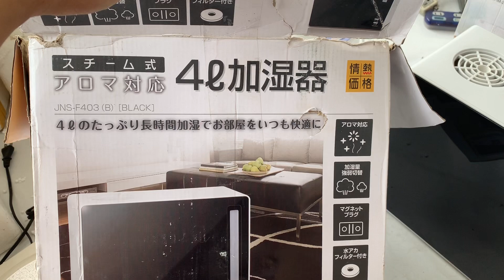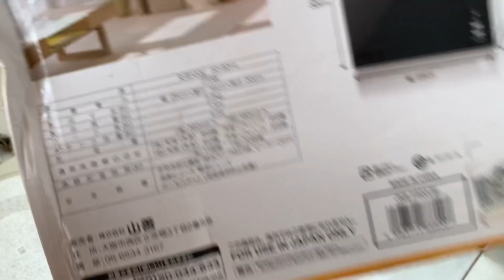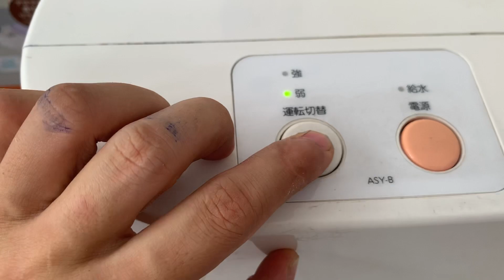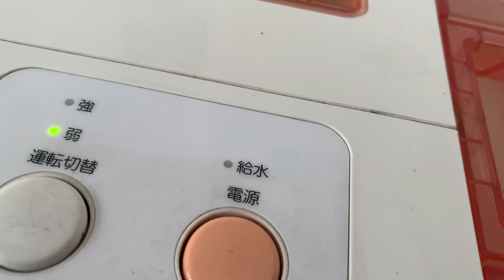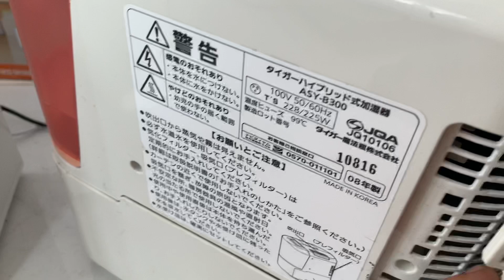Bù ẩm( có thể xông tinh dầu) giá rẻ. LH:0983329755